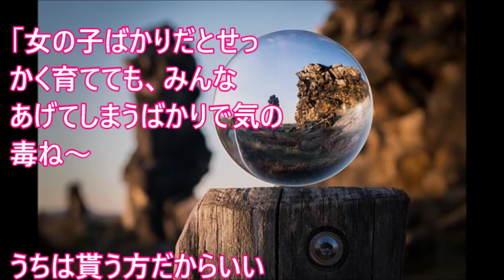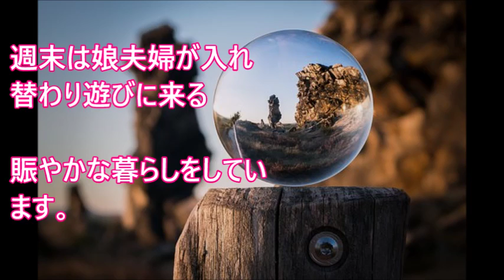私が置いたものを勝手に忘れ物と勘違いして１人で騒いでいたトメ。私のだと分かると、側にいたトメ妹をチラチラ見ながら…「親子して忘れっぽいのって言ってあげなさーい」【 スカッとするかもしれない話】